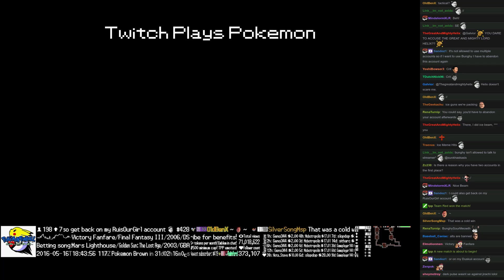Twitch Plays Pokémon Battle Revolution - Match #42850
Match #42850 [Blue: Spinarak, Bronzong, Gastrodon] vs [Red: Misdreavus, Probopass, Spinda]